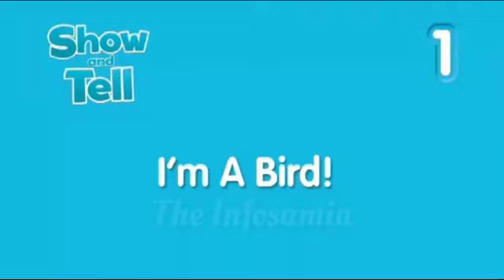Cartoon movie | English stories for learning english | english learning for kids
English cartoon for english learning
English learning video
learning english
cartoon cartoon
cartoons
cartoon cartoon cartoon
carton
colors for toddlers
dianna kids
monkey name
types of monkey
cartoon video
cartoon motu patlu
cartoon movies
cartoon cartoon cartoon cartoon
cartoon movie
English learning
kids cartoon
cartoon video
cartoon
cartoon for kids
cartoon for babies
the infosamia